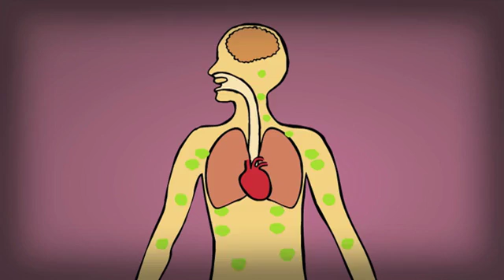01 Hazardous Substances WorkSafe SD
Hazardous Substances can harm your health  from WorkSafe New Zealand